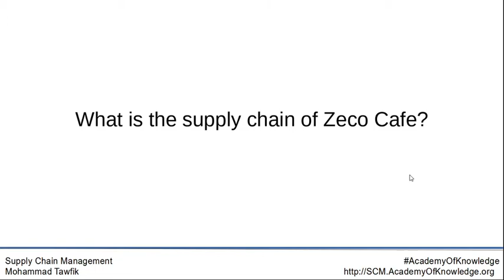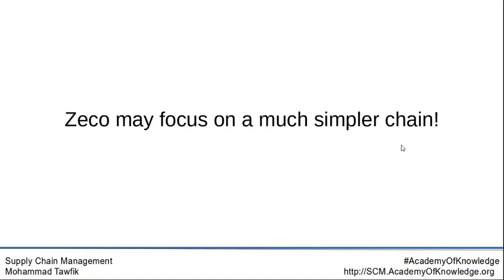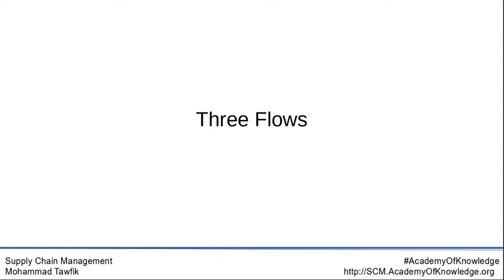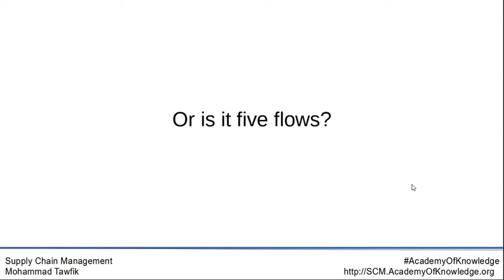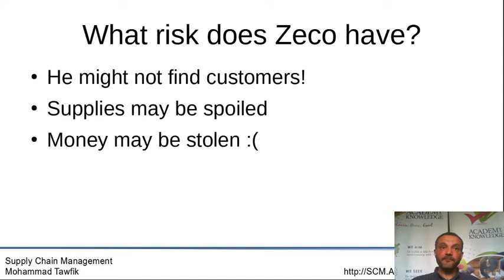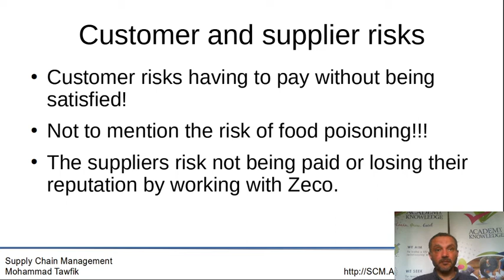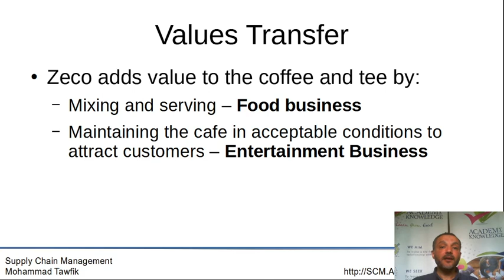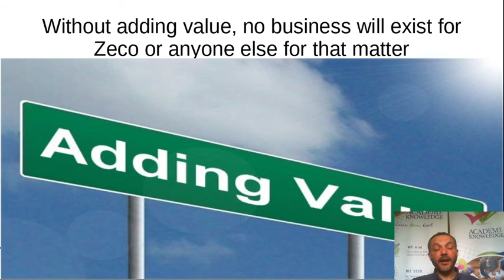SCM 03 Supply Chain Flows